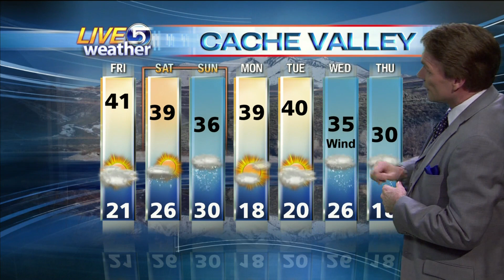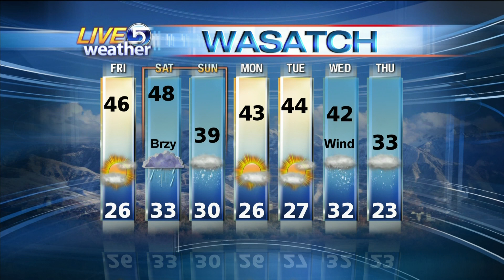Dan Pope 6:30 PM Weather KSL-TV Thursday 2.17.2011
After high winds of 113 mph over at Sundance Ski Area on top of the mountain and 110 at the top of Strawberry Peak near Snowbasin; and winds 60 to 90 mph in the valleys of Northern Utah, today was the quintessential opposite.  Light winds, mixed clouds and sun and cool, but not snowy weather.  Another storm will develop and move northward later Saturday and Sunday. It is warm enough that most of the snow will melt off of the roads in the valleys, but the Benches and mountain passes will see slick and hazardous travel.  The next storm is projected for later Wednesday and Thursday.  We're in a new pattern that is both wetter and snowier and colder.  Certified Broadcast Meteorologist Dan Pope, KSL-TV, Salt Lake City, Utah.